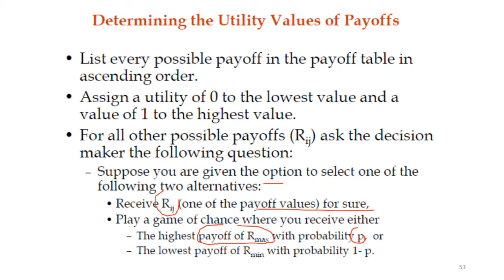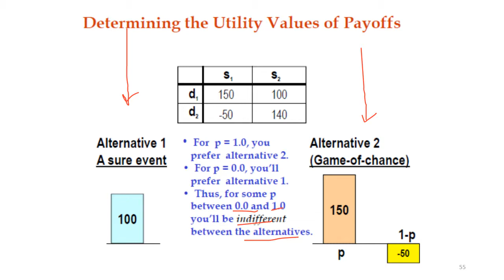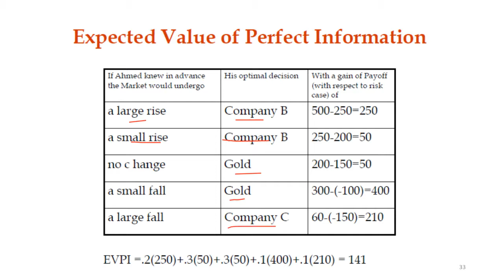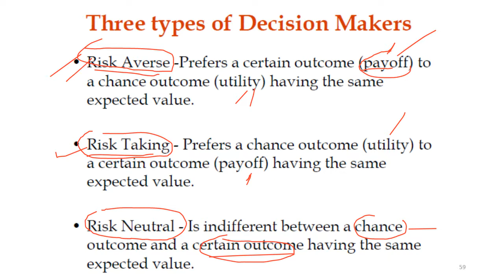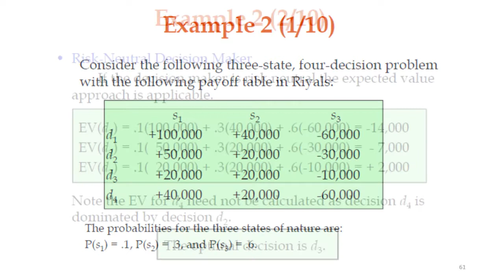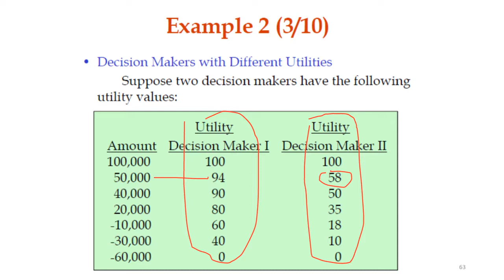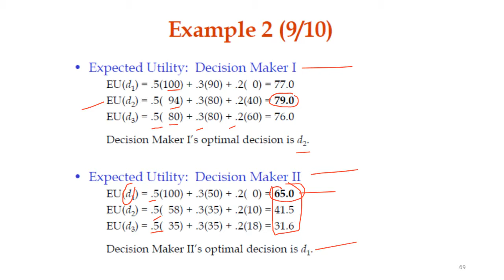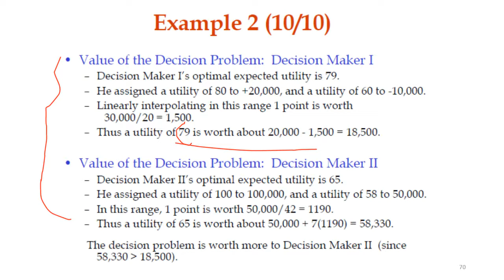Bb Collaborate IS466 M1 recording 14